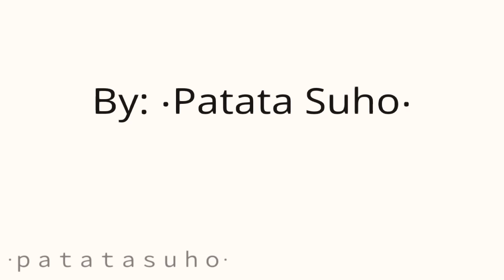Hot Girl Bummer Meme · Inspired by Nebula Effect · Gacha Life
(Imagine a very deep desc here.)